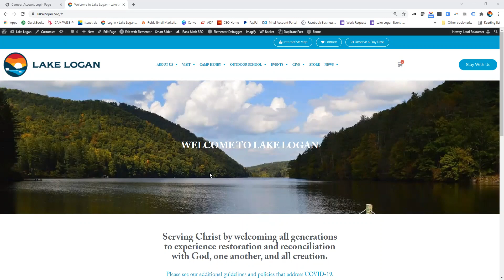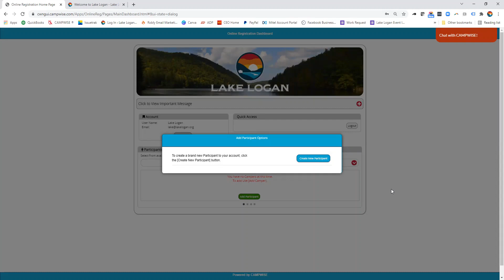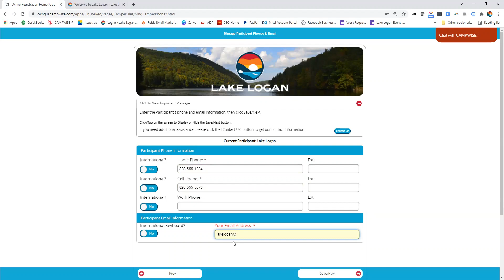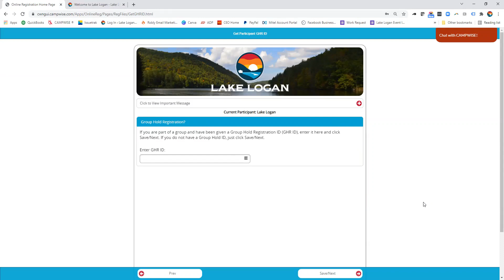How to create an account on Lake Logan's website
Use this video for instructions on how to create a user account to sign up for programs at Lake Logan.